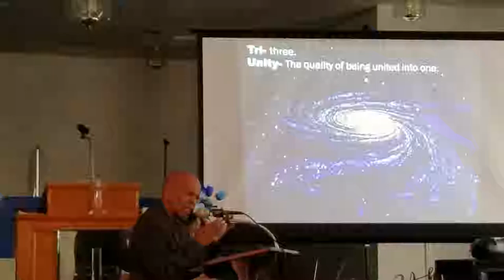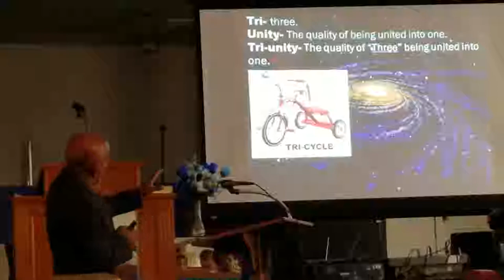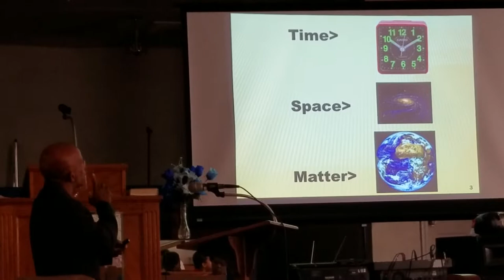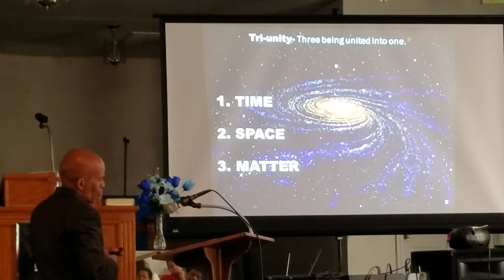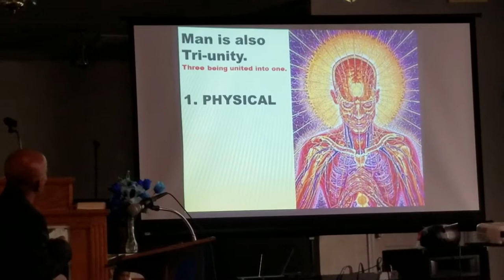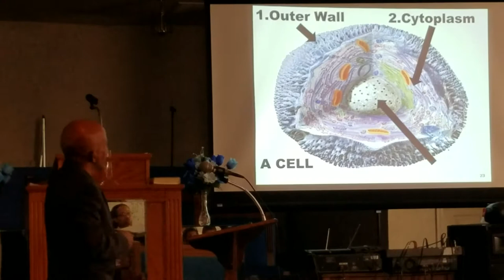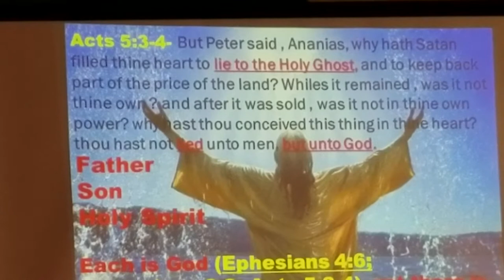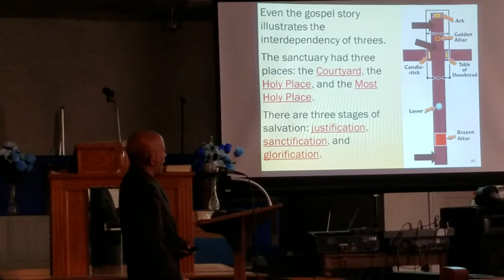Where did God come from? Pt.1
SDA Church Elder Johnny Chaney